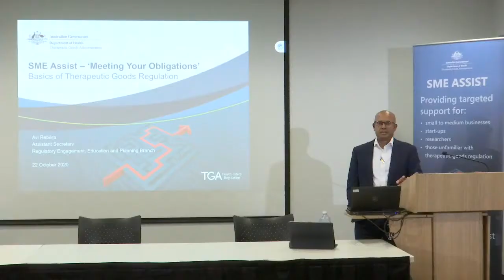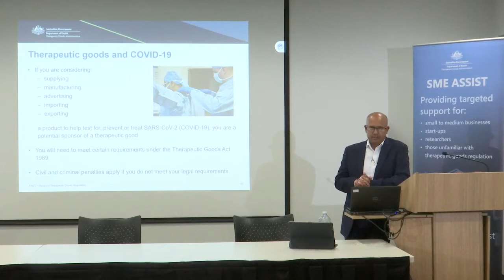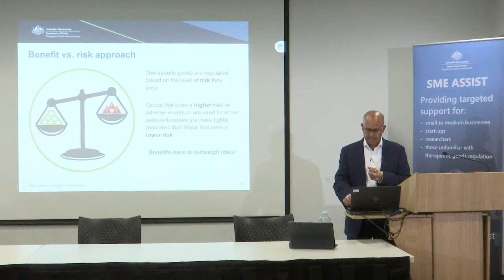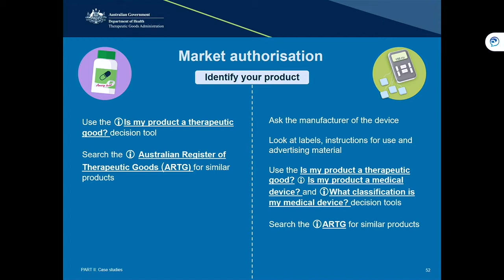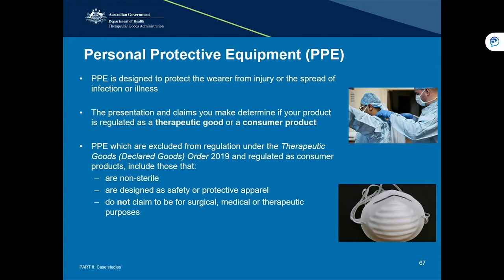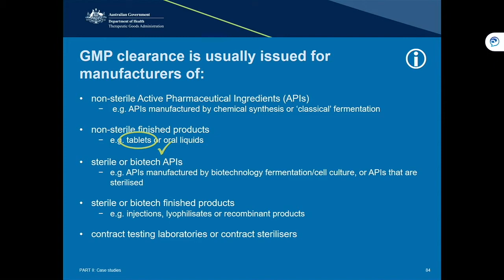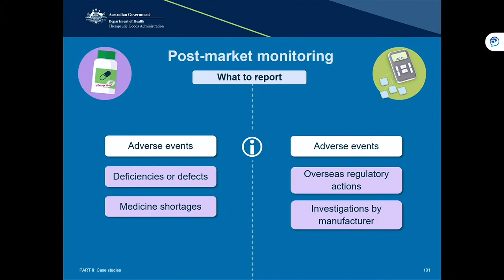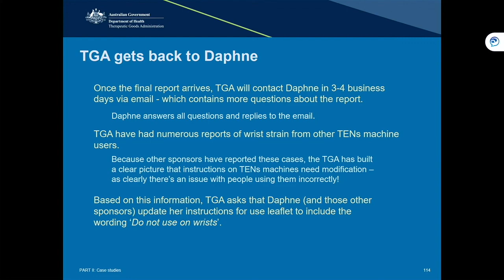SME Assist meeting your obligations workshop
SME Assist ‘Meeting Your Obligations’ workshop aimed at small to medium enterprises, start-ups, researchers and anyone unfamiliar with therapeutic goods regulation to understand their responsibilities at different stages of the regulation process.